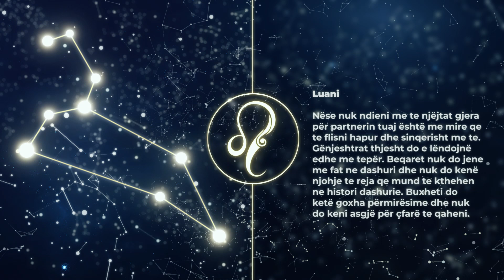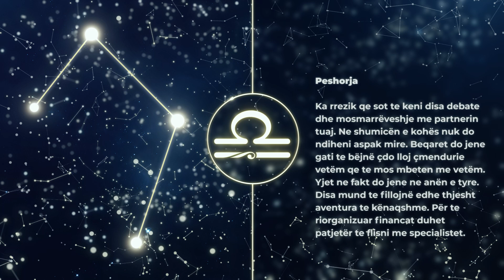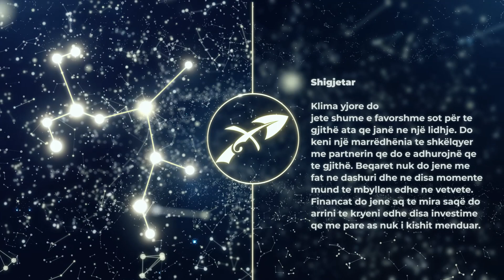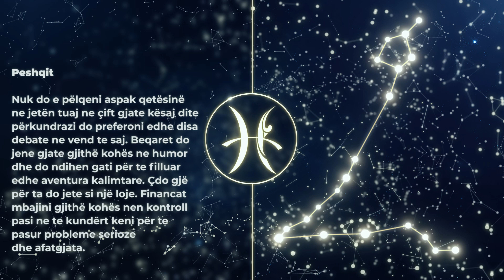HOROSKOPI DITOR, E Mërkurë 27 Korrik 2022 - Gota News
HOROSKOPI DITOR, E Mërkurë 27 Korrik 2022